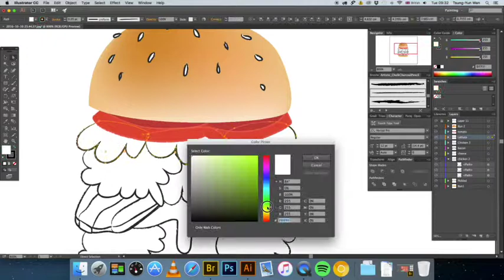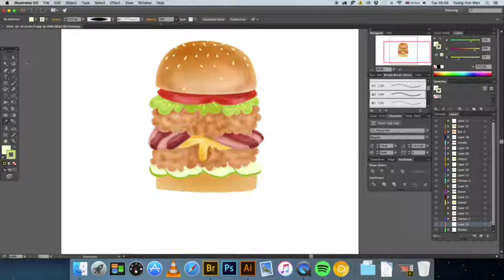Burger food illustration time lapse drawing